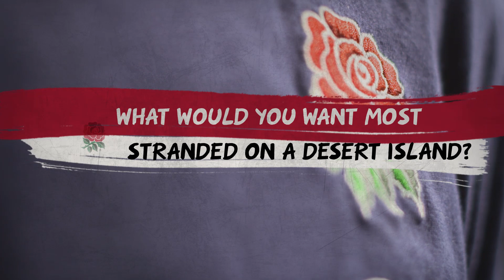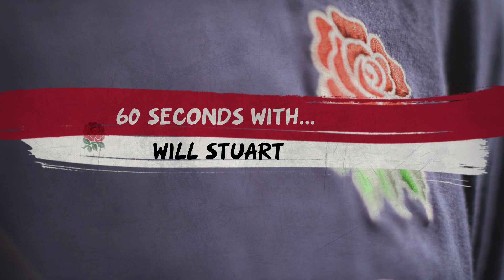60 seconds with Will Stuart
England U20s star Will Stuart takes time out from the World Rugby U20 Championship to tackle our quick-fire Q&A.